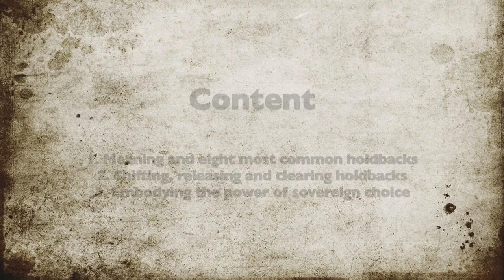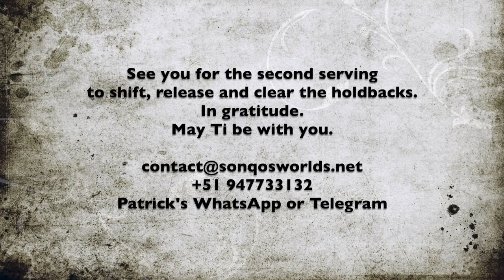The Power of Sovereign Choice. First Serving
This is the first in the series, exploring the meaning and looking at 8 common holdbacks. Making space to find your truths and resonance to realign, rewire and reattune to your truths within.

Let's see together what is holding you back? What inspires you to be sovereign in your choice?

Leave your comments so we can get more done that inspires you on your journey to Pure Consciousness and of course how we can create portals for your from Sonqos' Worlds - the worlds of the Heart.

from our heart to yours -  May Ti be with you.